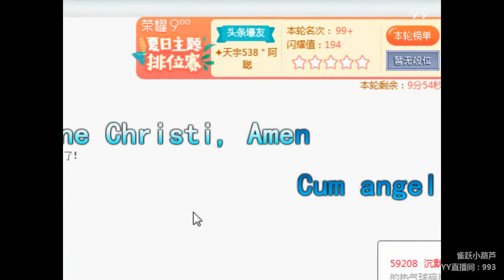YY LIVE 燃舞蹈 小葫芦 - 《燃舞蹈》（Artists・Sing・Music・Dance・Instrument・Talent Shows・DJ・KPOP・Remix・LIVE)